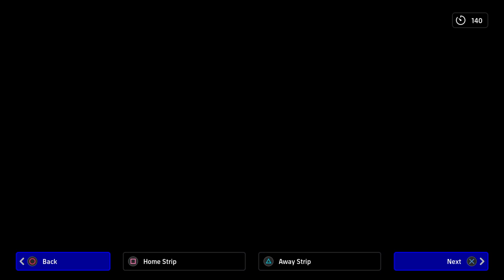eFootball™ 2024 Nathanzema vs young friendly